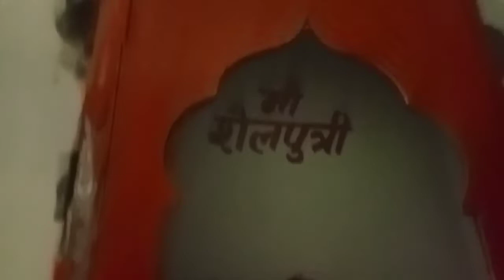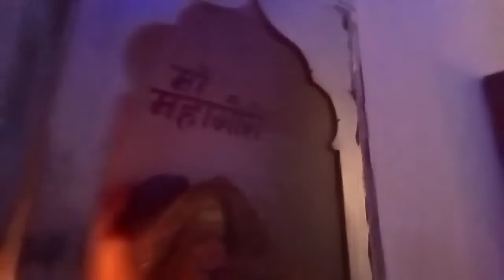navratri special vlog ❣️🙏🏻